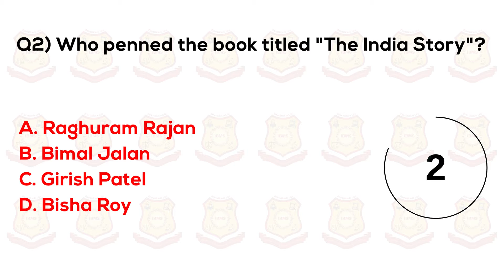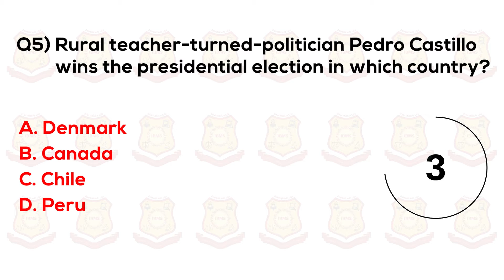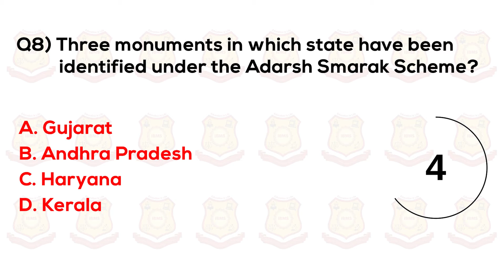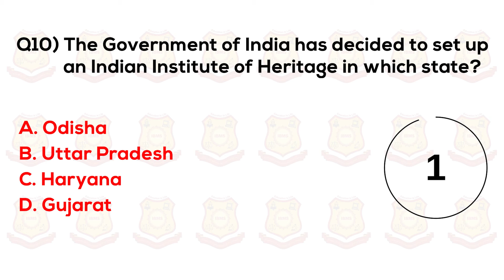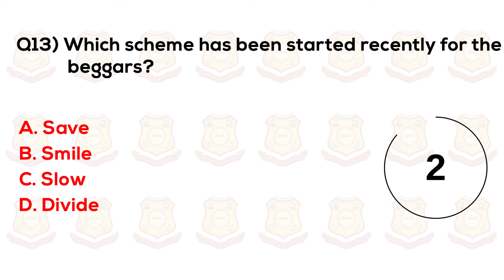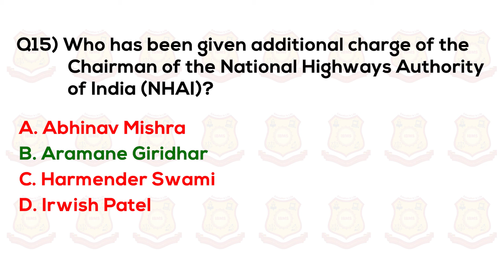Current Affairs 2021| Current Affairs MCQ Series| Current Affairs Today| IBMS Institute